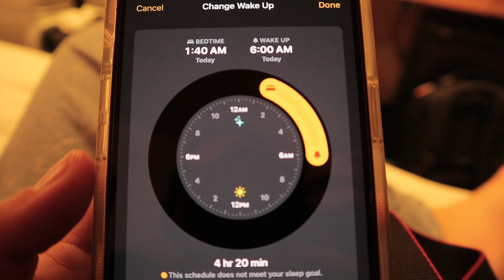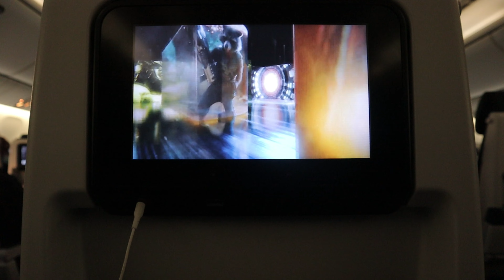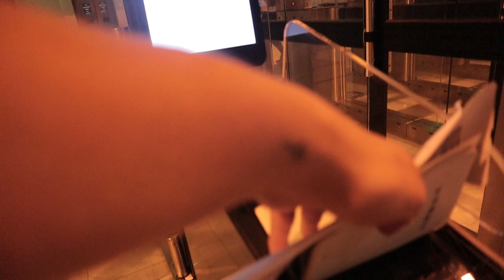They CANCELLED our Flight / how Cruise Ship Crewmembers get Home? Travel Day Vlog - 027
After spending 155 days on the Cruise Ship we were super excited to go home! We got to the airport only to find out they CANCELLED our flight! We later found out it was due to the new COVID Variant. Luckily we got home safely, tag along and see how we finally managed to get home in this Travel Day Vlog. You may also enjoy some of these!!

What we use for all of our Visa information.